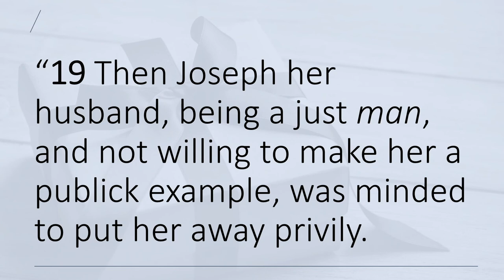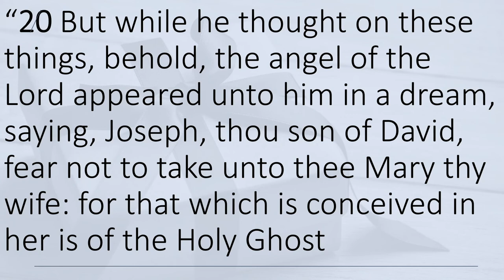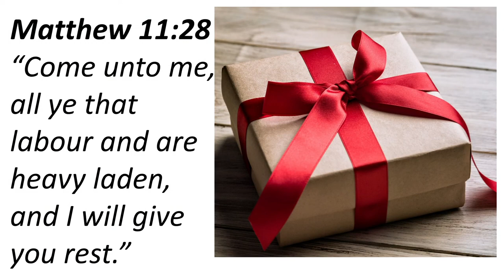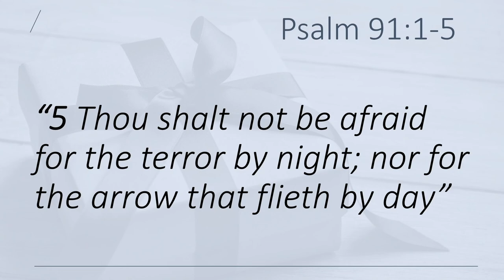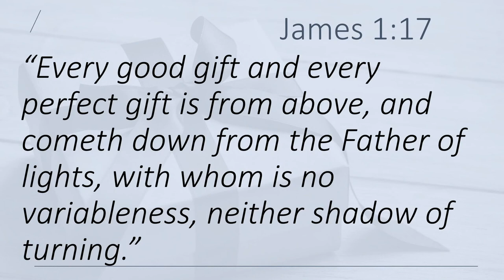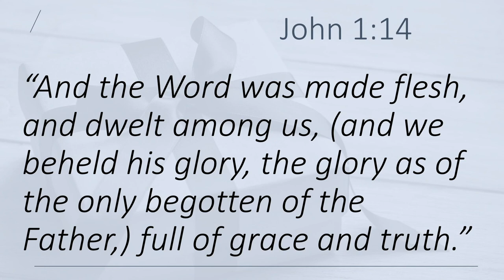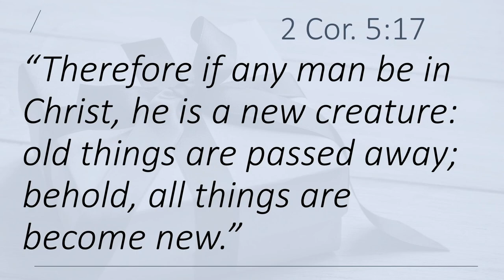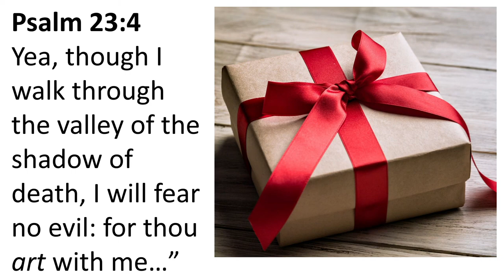The gift of His presence